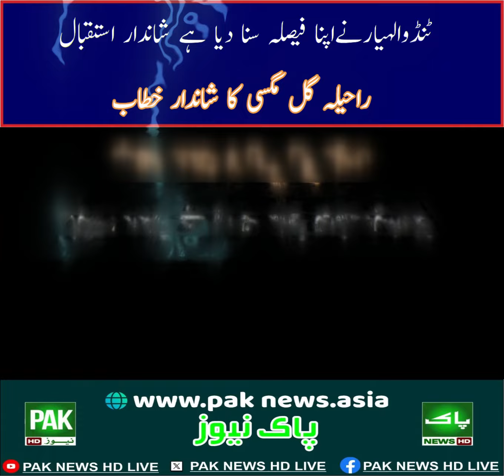PAK NEWS HD LIVE بریکنگ نیوز